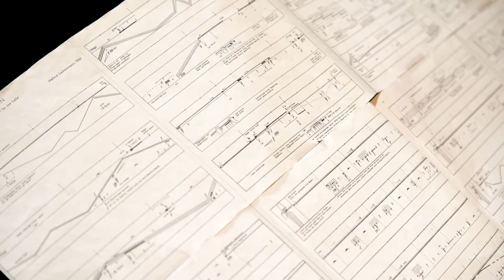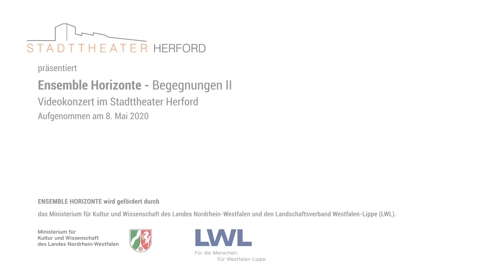Ensemble Horizonte - Begegnungen Teil 3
Ensemble Horizonte im Stadttheater Herford
Videokonzerte Teil 3

Das Ensemble Horizonte im Stadttheater Herford

Einführung in die Konzertstücke
00:22 Programm-Einführung I

00:52 Kumiko Omura: places where their glances meet
                                       Dante Montoya (Flöte) - Shawn Grocott (Posaune)

11:48 Programm-Einführung II

15:23 Malika Kishino: Lamento
                                       Mareike Neumann (Violine) - Maria Pache (Viola)

22:42 Helmut Lachenmann: Pression
                                                  Johanna Zur (Violoncello)

    Dante Montoya (Flöte) - Jörg-Peter Mittmann (Oboe)
          Helene Schütz (Harfe) - Yukinobu Ishikawa (Schlagzeug)
          Johanna Zur (Violoncello) - Shawn Grocott (Posaune)

Zweite Kamera: Simon Roll
Tonaufnahme und Lichtdesign: Christian Fransing
Redaktion: Dr. Jörg-Peter Mittmann, Karl-Heinz Rohlf